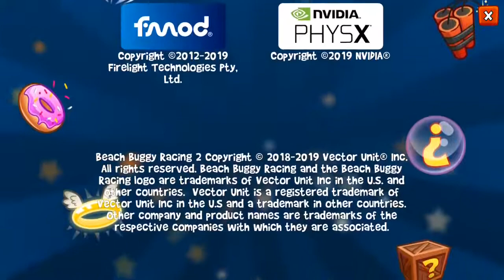Beach Buggy Racing 2 | Leilani 4th Place in New Race Track Tiki Temple (Shortcut Driving)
Hello, Dear Fans of Beach Buggy Racing 2! In this gameplay Rez tried 4 times to unlock Rally Pro Car. He did a really hard work. Let's watch and see.

❤About the app:

The #1 mobile kart racer--now bigger and better than ever!

Play the newest chapter in the #1 mobile kart racing series of all time.  Beach Buggy Racing is back with more Powerups, more drivers, more thrill-ride race tracks, and more fun!

• • IMPORTANT NOTICE • •

Beach Buggy Racing 2 is designed for players 13 and older.  It is free to play, but it contains items that can be purchased for real money.